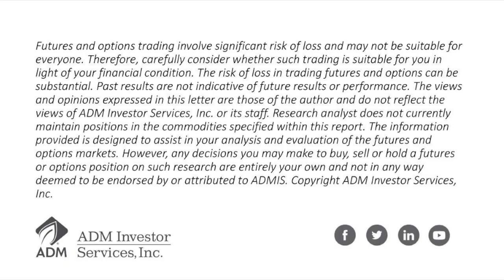12/13 Digesting Overnight News and Grains Outlook w/Steve Freed